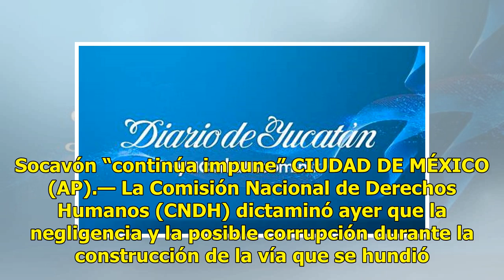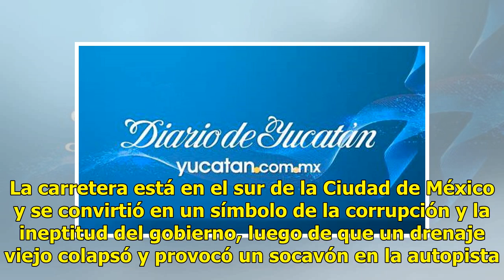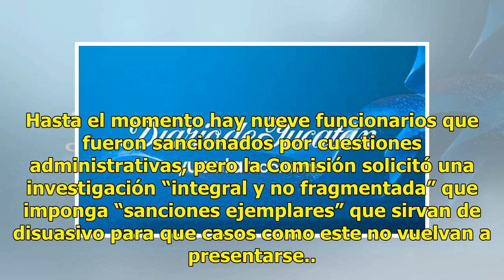CNDH revela dos fallecimiento por irregularidades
Socavón “continúa impune” CIUDAD DE MÉXICO (AP).— La Comisión Nacional de Derechos Humanos (CNDH) dictaminó ayer que la negligencia y la posible corrupción durante la construcción de la vía que se hundió en julio de 2017 fueron las causantes del accidente en el que murieron dos personas y solicitó i...